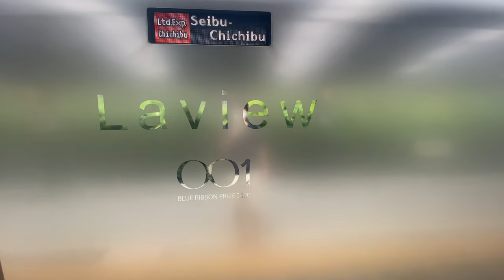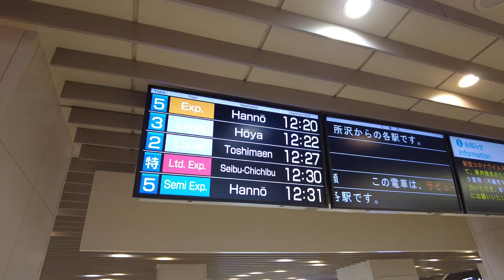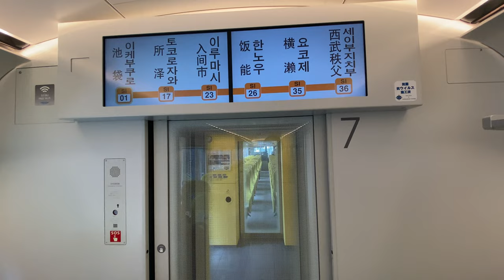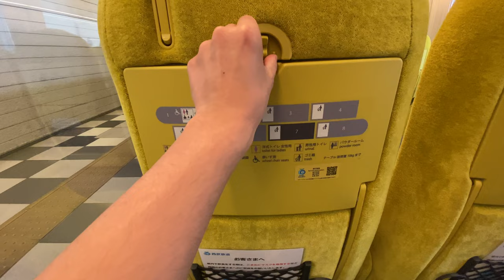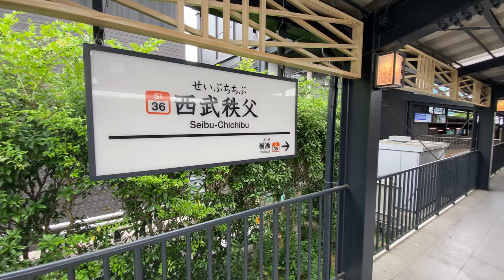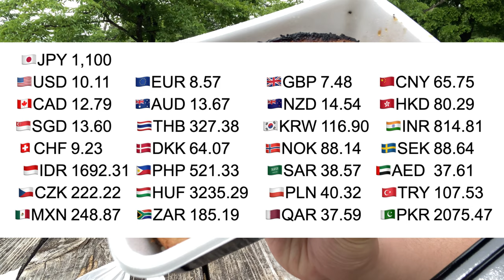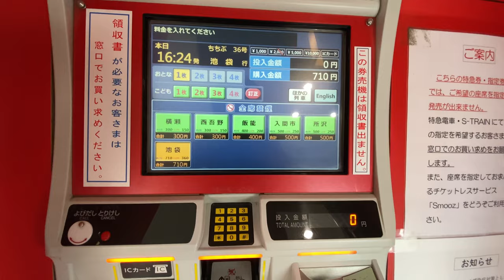Solo Travel Japan's Spaceship train limited express Laview🚆🌻/ Tokyo to Chichibu Japan 特急列車ラビュー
Japan railway travel
It's an interesting train with a spaceship-like body and bright yellow seats.

Laview↓
L=Luxury&Living
a=arrow
view=view

[Accommodation this time]
■Seibu Railway Laview
710yen /6.5USD

・First class luxury capsule hotel! I stayed at First Cabin. Tokyo,Japan カプセルホテル 東京 ファーストキャビン

・Capsule hotel in a movie theater? I've stayed at The Millenniums Shibuya. Tokyo,Japan カプセルホテル 東京

[Recommended videos of other creators]

・[Magnification 37x ❗️] 11-hour train trip on the first seat of the phantom train express galaxy Osaka-Shimonoseki

*Amounts are subject to change depending on the time of year, conditions, etc.
*Information in my videos is not necessarily accurate.

[chapter]
0:00 Opening
0:12 Preparation for boarding
1:47 Taking a train
7:34 Getting off
9:29 Lunch and Hiking
11:03 Hot spring
11:38 Return trip
11:58 Ending